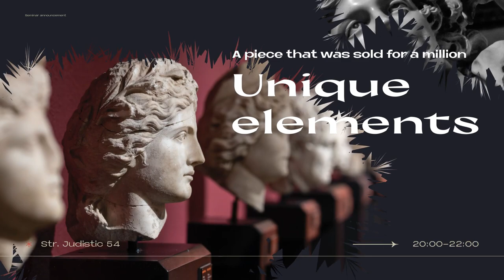Grotesque Promo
Grotesque-style, with an avant-garde, modern, new, emmerging desings, a perfect choice choise if you want to promote a cultural event, museum, theatre, youtube channel, art event, exhibition or anything art related!

Clean and well organized project file with PDF guide. All used fonts are free and download links are included.